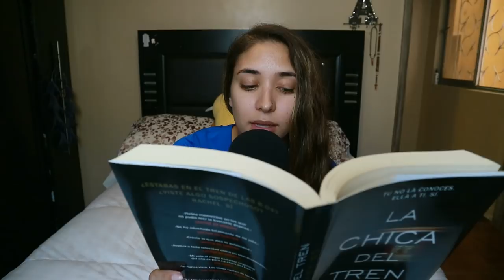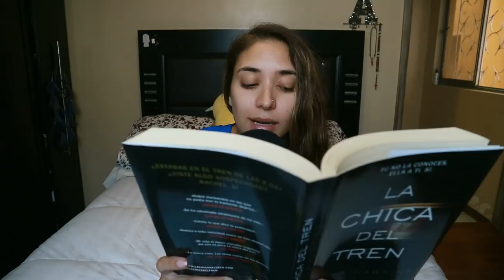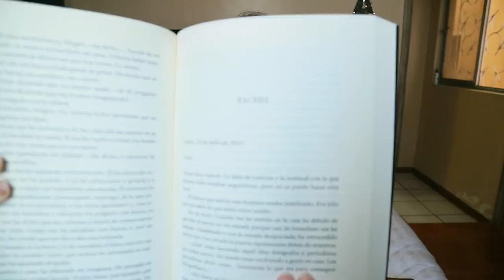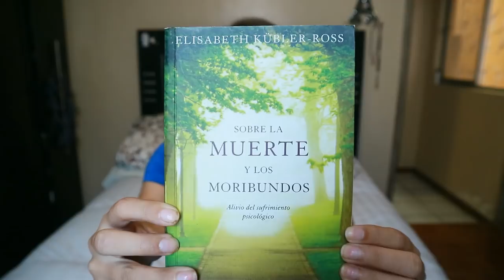[ ASMR Español | Lectura Susurrada ] La Chica del Tren